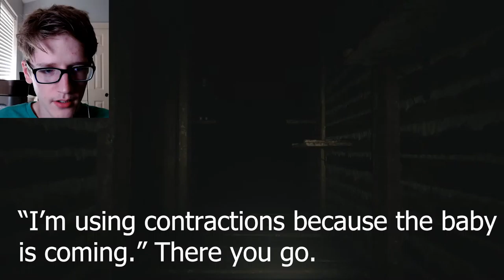Scariest Game Level of My Life! | Resident Evil Village [#5]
Apparently the baby was just a hallucination, and it wasn't real. I wish that made me feel better.